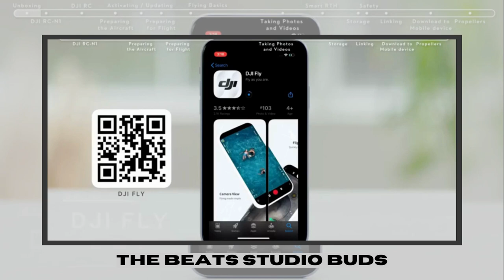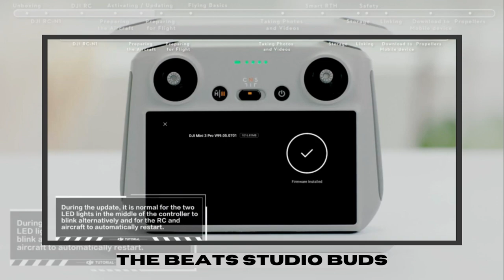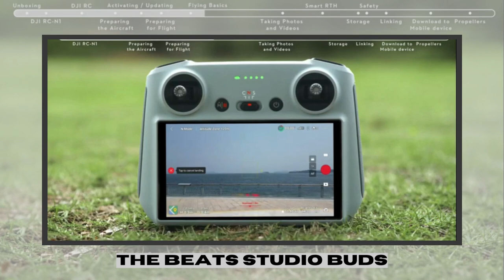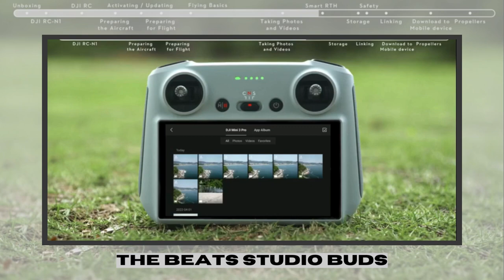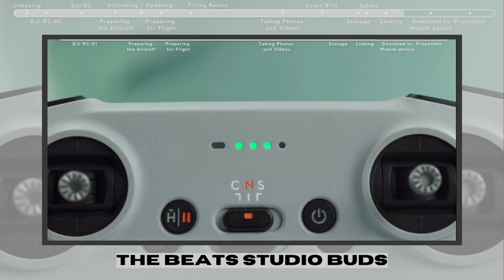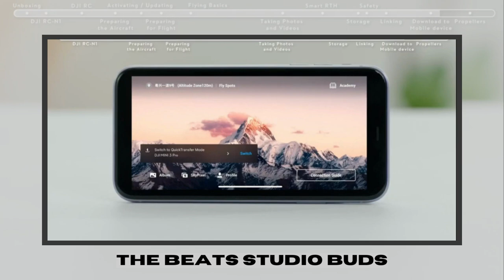Experience Ultimate Freedom in Aerial Photography with DJI Mini 3 Pro (DJI RC)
As one of the newest additions to the DJI family, the DJI Mini 3 Pro (DJI RC) is an impressive drone that offers a range of features and capabilities for drone enthusiasts and professionals alike.
One of the most notable features of the DJI Mini 3 Pro is its small and lightweight design. It weighs just 249 grams, which means it is small enough to fit in the palm of your hand, making it easy to carry around with you wherever you go. Despite its small size, it is equipped with a range of powerful features that allow it to capture high-quality footage and images.

► Hello and a warm welcome to THE CARIDEAS Youtube Channel. Don’t miss next videos: Press the little bell. to get notifications: